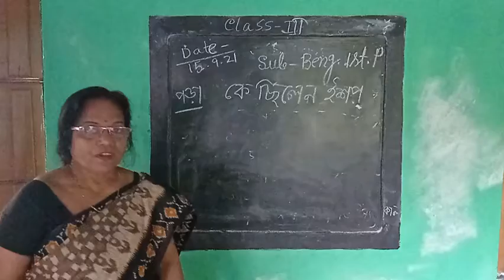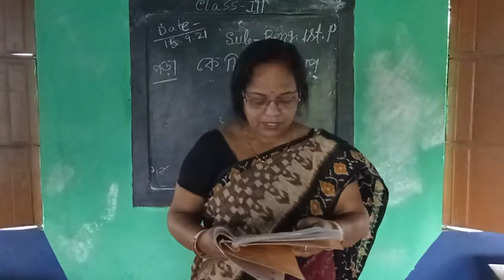Class III Bengali 1st